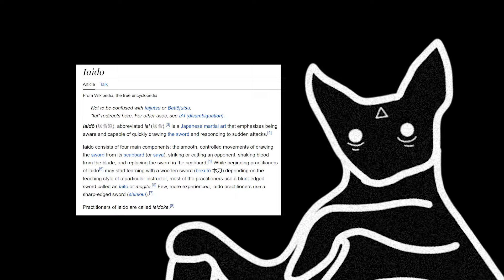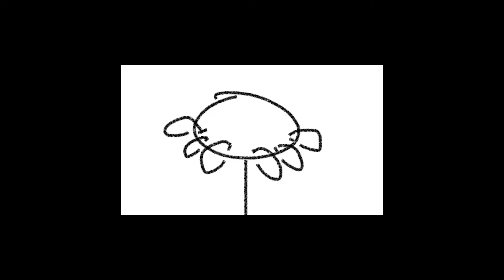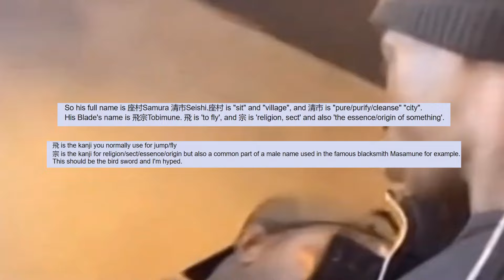KAGURABACHI is actually insane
Kagurabachi is actually insane ( Kagurabachi chapter 51 )